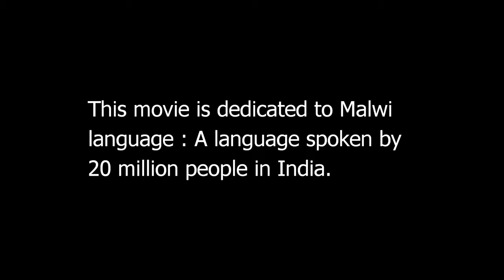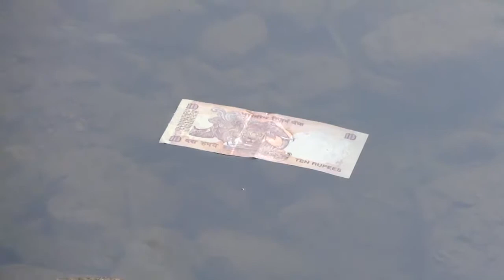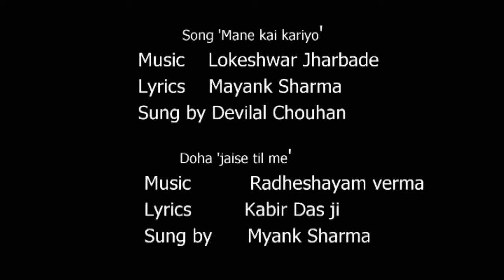The Impure Redemption (Parts of a short film)